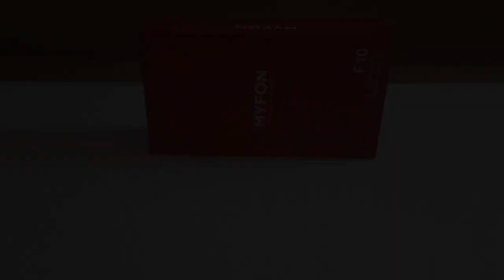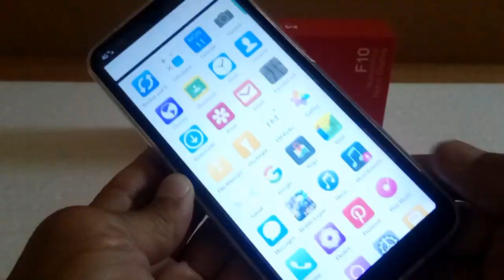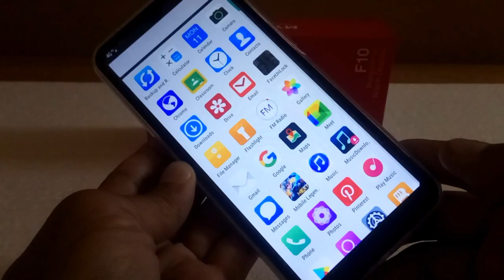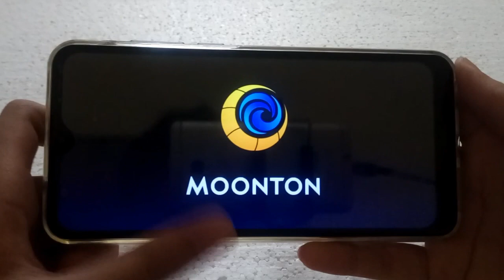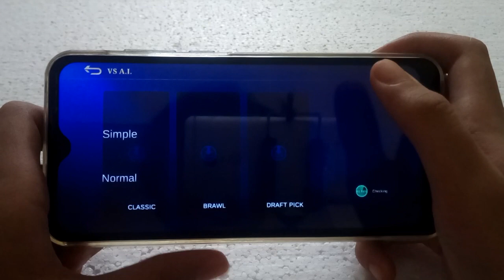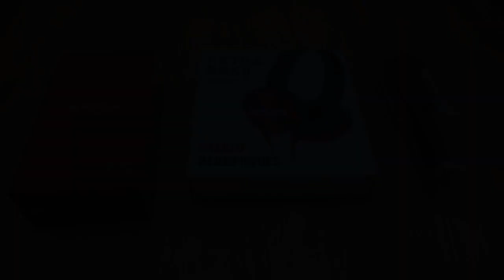MYFON F10 smartphone @Hp bajet rendah ¦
Video ini adalah rentetan dr video sebelum nya ttg cara pemasangan bateri hp MYFON F10 smartphone ni.

Itu kerana Hp ni hadiah dari kawan sbg bantuan kpd sy kerana tablet Lenovo ank sy yg digunakan utk belajar online (pdpr) kerap rosak, so terkial kial juga la nk pasang bateri ya sbb bukan beli dr kedai,  klu beli dr kedai, sure dia org tunjuk macam mne pasang bateri.

So, terpanggil la utk buat video sebelumnya dan yg terbaru ni sbg berbagi info ttg Hp bajet rendah ni yg sy nilai setanding dgn HP yg dah ada jenama.

Harga mmg x mahal, bwh Rm300, boleh check harga kat Shope dan Lazada,  berbaloi beli la.

Tips : Jgn charge hp bila nk tidur, tu yg bateri boleh rosak,  sbb terbiar walaupun bateri dh full.

BUDIMAN GUY